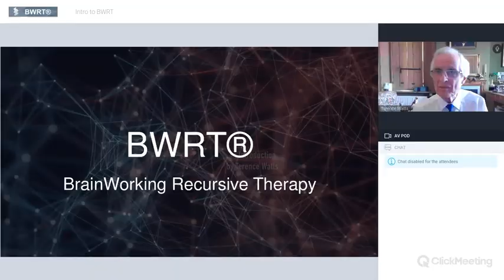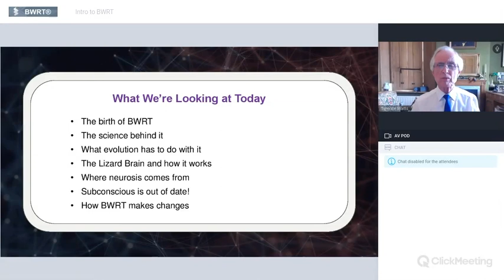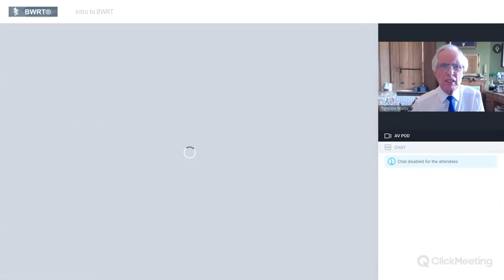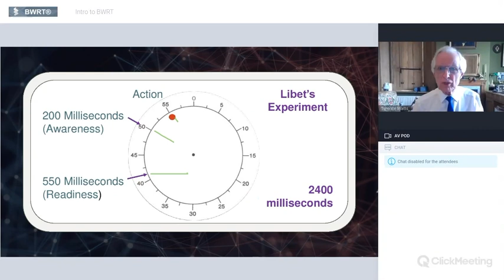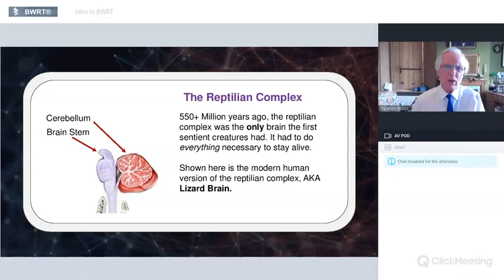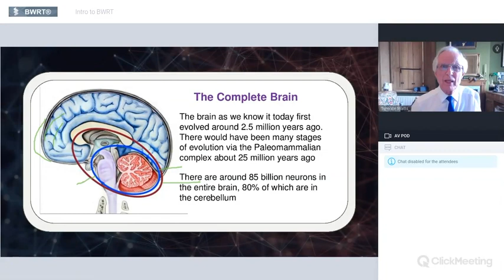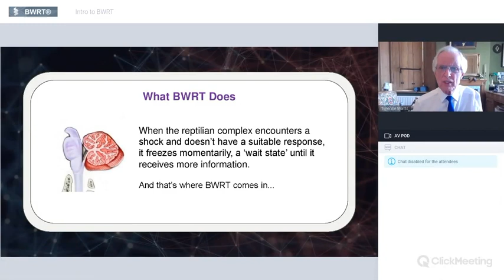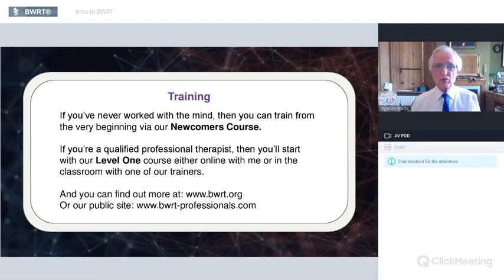An Introduction to BrainWorking Recursive Therapy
Recorded with a live audience on August 28, 2022. Salient points are:
2.35: Free will
7.10: The first neural systems
11.00: The speed of thought
15.00 Free won't
18.25: The Wait State
22.25: What BWRT does,